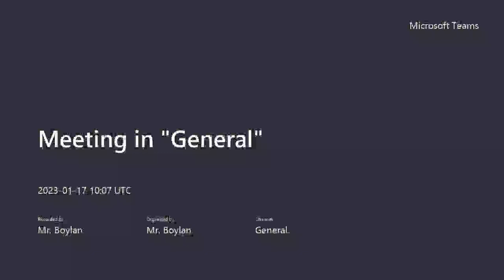A-Level Business - Cambridge Home School Online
In this video, we explore A-Level Business at Cambridge Home School Online.